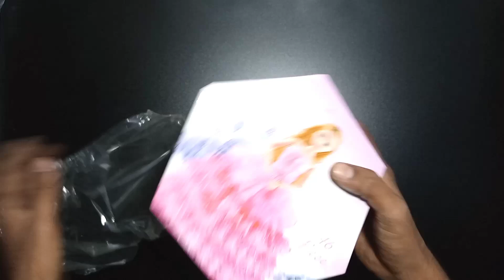3 minutes satisfying with unboxing hello kitty art set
unboxing art set and drawing
art set review drawing on paper